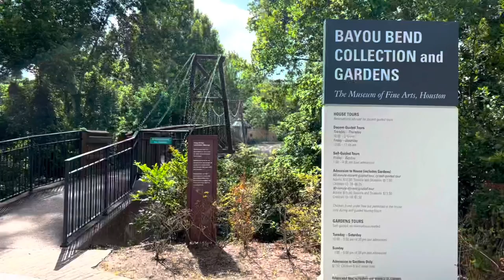Thing to Do In Houston-Bayou Bend Collection and Gardens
" I simply went there because it is my neighbor, and unexpectedly, I was surprised. The gardens were so beautiful and the house was absolutely gorgeous with a great collection of art and antiques. It is a cool place to soak up nature, art, and history"

About Bayou Bend Collection and Gardens
-Admission- Garden only $7.50. Self-Guided tours $12.50 Guided tours $15
-Hours : Monday Close (Open July4)  Sun 1 p.m.-5p.m. Tue-Sat 10 a.m. - 5p.m.
-Bayou Bend is the Museum of Fine Arts, Houston's house museum for American decorative arts and paintings.
-Displayed in the former home of Houston civic leader and philanthropist Ima Hogg(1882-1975), the collection is one of the finest showcases of American furnishings, silver, ceramics, and paintings in the world
-In 1920 Miss Hogg had begun assembling an important collection decorative arts. Miss Hogg donated Bayou Bend to the Museum of Fine Arts, Houston in 1957, but continued living at the estate until 1965. She oversaw the transformation of her home into a house museum, which opened to the public in 1966.
-The house is well set up with an audio tour. Bring earbuds if you want to be able to listen to the audio tour more privately and to not disturb others.
-The house is situated on 14 acres of organically maintained gardens in Houston's historic River Oaks neighborhood.
-recommend to go when the azaleas are blooming or when they do Christmas
-Flash photography, photography props, and tripods(and similar equipment) are not permitted